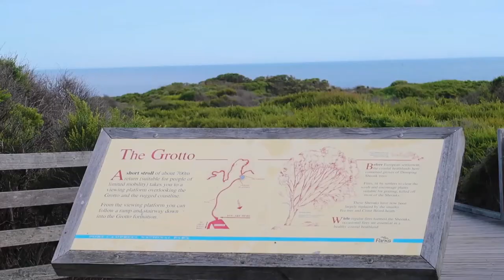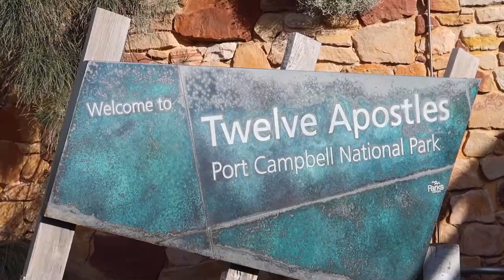The Great Ocean Road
The Great Ocean Road is a 243 km scenic coastal drive in Victoria, Australia, stretching from Torquay to Warrnambool. It offers stunning views of the Southern Ocean, rugged cliffs, pristine beaches, and rolling surf.

Along the way, there are several famous landmarks, including the Twelve Apostles (limestone stacks rising out of the ocean), the Loch Ard Gorge, and London Bridge.

The road also passes through picturesque towns and villages, as well as national parks, offering opportunities for hiking, wildlife viewing, and surfing. The Great Ocean Road is a popular tourist destination, known for its natural beauty and cultural heritage.

The Great Ocean Road was built by returned soldiers between 1919 and 1932 and is dedicated to those who served in World War I. It was officially opened in 1932 and is now one of Australia's most popular tourist destinations, attracting millions of visitors each year.

From great ocean road Melbourne tours dot com dot au